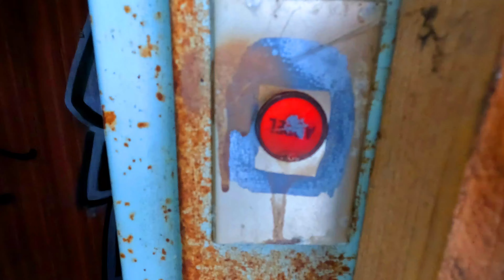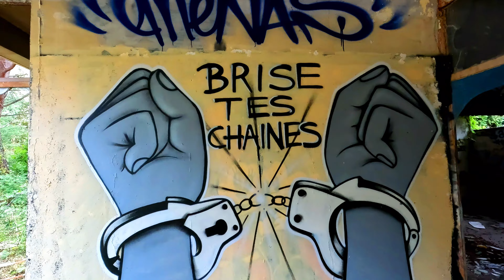La cité des retraités - URBEX 06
Texte inspiré d Urbex session  (lien ci-dessous) Située au bord d'une départementale de la cote d'azur,  se trouve une cité abandonnée. Perdus en plein massif, 6 grands bâtiments type HLM seventies, vandalisés, il n’en reste rien à part les structures imposantes. Une bonne idée de base de ghettoïser les vieux comme des banlieusards à kalachnikov mais force à croire que ça n’a pas marché vu l’état de la zone. Construite au début des années 1970 et abandonnée depuis au moins vingt ans, cette unité de retraite proposait des studios aménagés dans un parc de huit hectares.  Peu de photos de son existence,
600 retraités y vivaient, mais suite à de nombreux morts, les charges augmentaient sur ceux qui restaient en vie.
En 1991 redressement judiciaire puis liquidée et fermée.

L' urbex, explorer les lieux abandonnés pour faire perdurer leur mémoire.
Je vous fais partager une de mes passions, l'exploration urbaine.
Cette pratique consiste à visiter des constructions délaissées par l'homme. Usine désaffectée, manoir abandonné, parc d'attractions oublié ou encore prison désertée, les lieux sont multiples et se cachent le plus souvent dans des zones reculées et peu touristiques.
Il convient aussi de respecter deux règles d'or. D'une part, ne pas dévoiler où se trouvent les lieux abandonnés. Pour ne pas attirer de visiteurs malintentionnés.
Ce qui me plait dans l' urbex c'est de partir à l'inconnu, ne pas trop savoir ce qu'on va trouver en poussant une porte ou en parcourant trois kilomètres dans la forêt pour aller visiter un endroit qui n'est peut-être pas là ou qui est en ruines"
La pratique de l’ urbex peut également comporter une dimension de « faire mémoire ». Dans l’environnement local, visiter des lieux délaissés s’apparente à une contre mémoire qui fait exister des passés délégitimés.
A chacune de ses expériences, il s'applique désormais aussi bien à se rendre sur le terrain qu'à mener l'enquête pour découvrir l'histoire qui s'y cache.
Si elles sont généralement associées à l’abandon et à l’oubli, les ruines n’en demeurent pas moins loquaces. Ces dernières suscitent des attitudes et des réactions multiples allant de leur fonction de mémoire et de recueillement, jusqu’à l’attraction et la fascination. Les ruines sont en effet susceptibles d’attirer des visiteurs et d’abriter divers usages tels que la création artistique (street art), la sociabilité (lieu de rencontre, squats, rave party), récupération de matériaux, jeux d’équipe (à l’instar de l’airsoft) pour lesquels les ruines constituent un terrain stratégique. Ces usages en font des lieux vivants et riches d’informations qui, tout en rompant avec l’idée de délaissement, permettent de faire parler les ruines. À la tête de ces pratiques, l’urbex constitue à la fois une démarche, un outil et une source pour l’historien qui désire renforcer la connaissance au sujet des ruines.
Cette pratique reste toutefois dangereuse et a ne faire en solo.